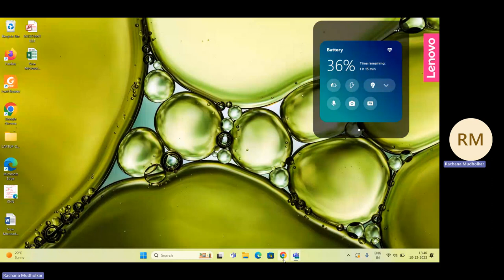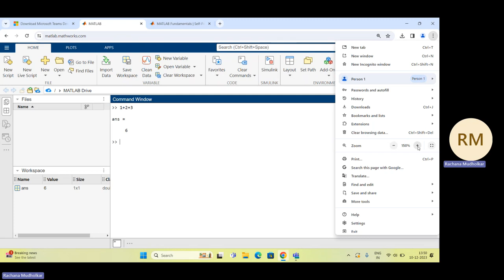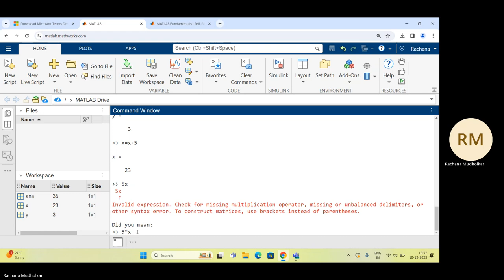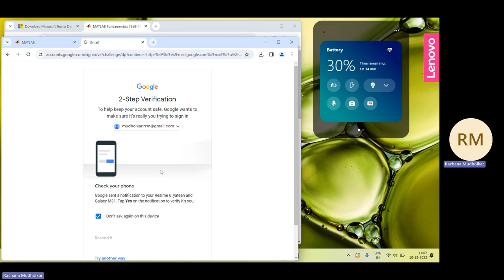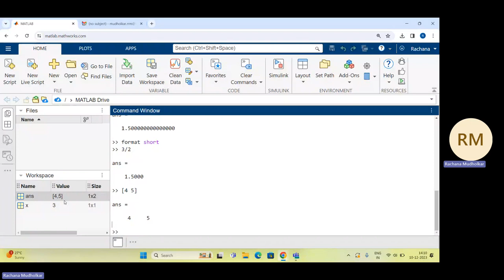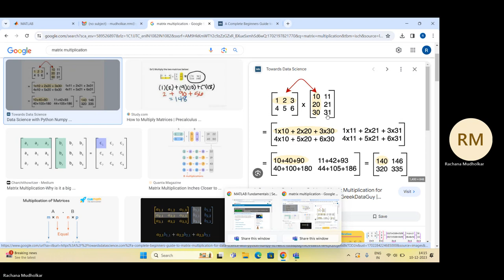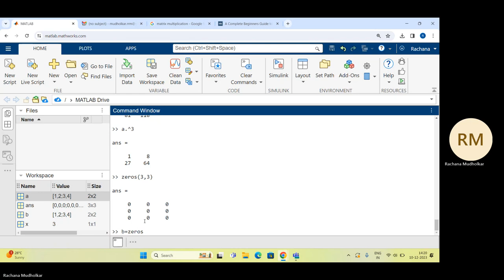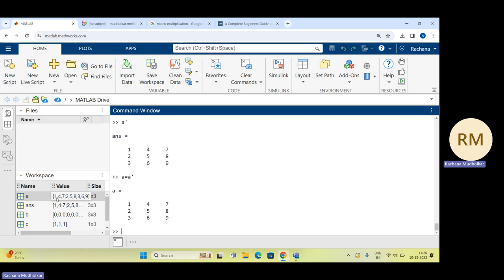DYPIU Matlab Lecture 1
MATLAB Fundamentals